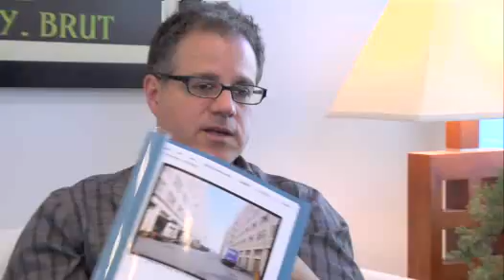"Eli Stone"--Behind The Scenes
Very interesting behind the scenes featurette about an upcoming ep's special effects.  Can't wait to see this one!